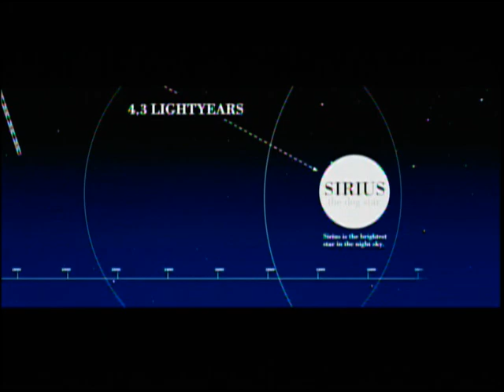Trailers From All About Steve DVD